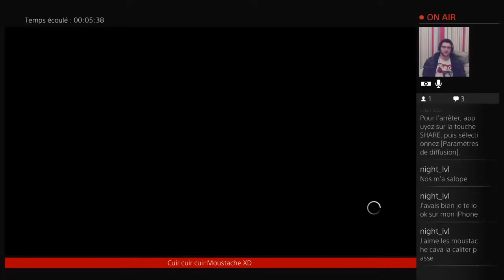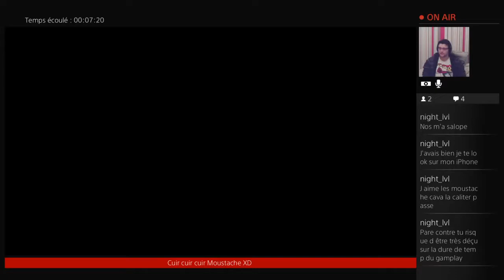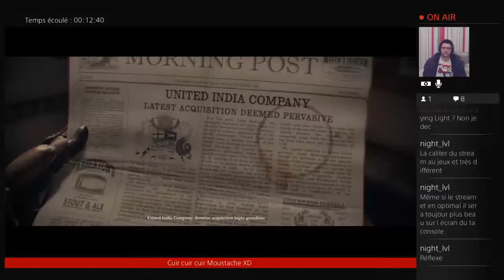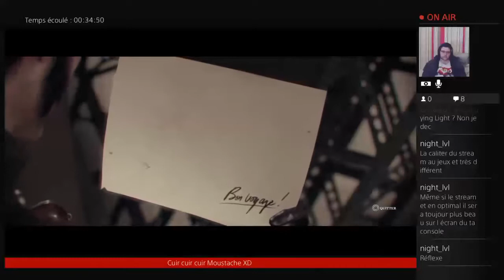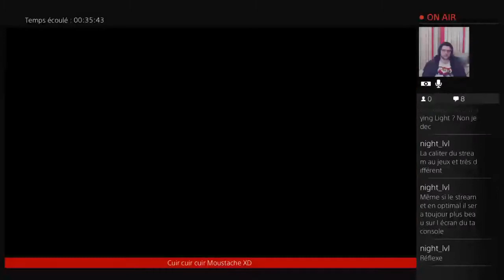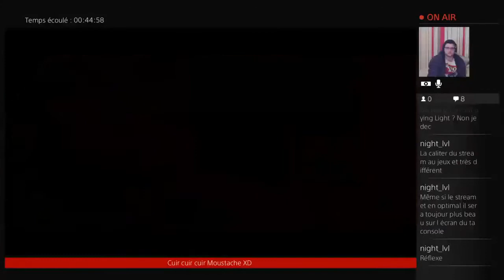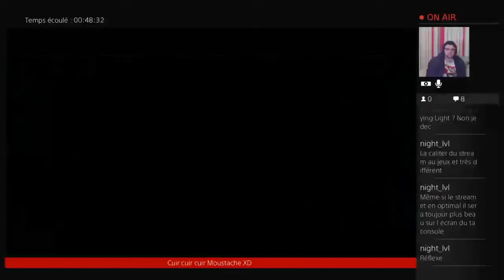[FR]The Order 1886 :)!!!!!(18+)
voila comment survivre a londre en 1886 ^^